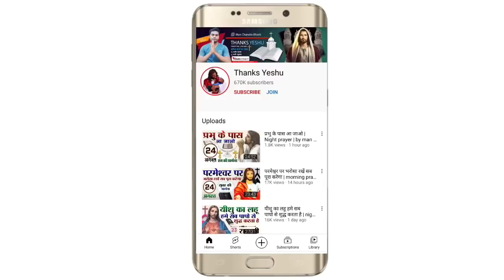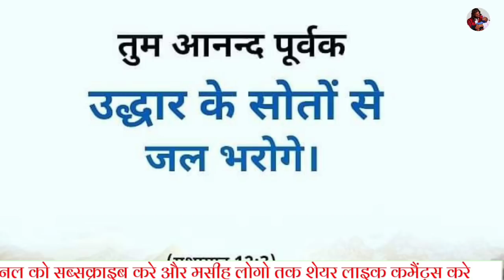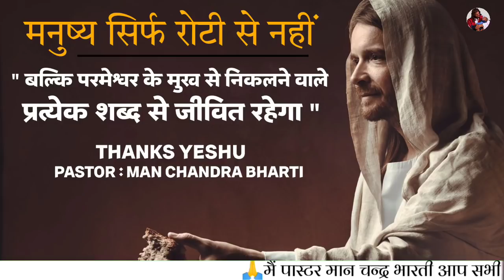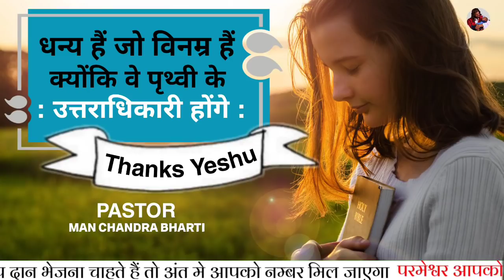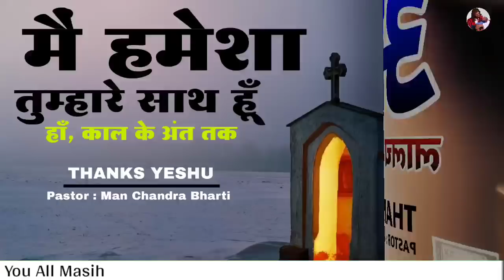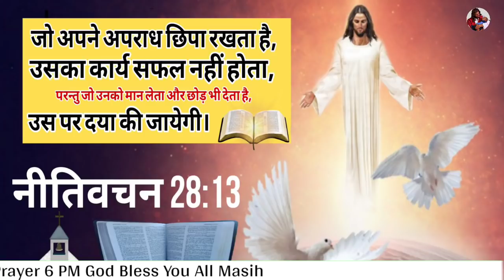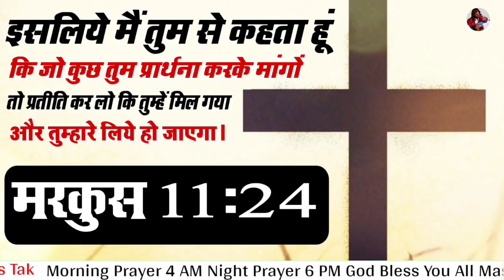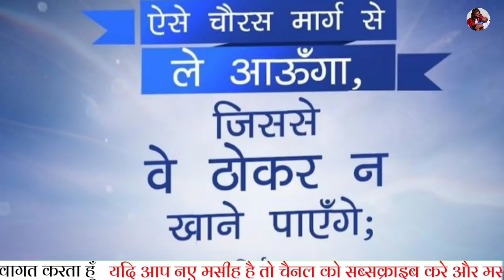night prayer | डरो मत प्रार्थना सुनो सब ठीक होगा | by man chandra bharti